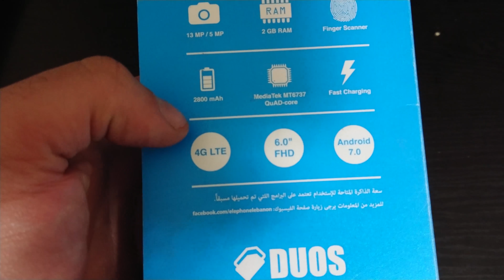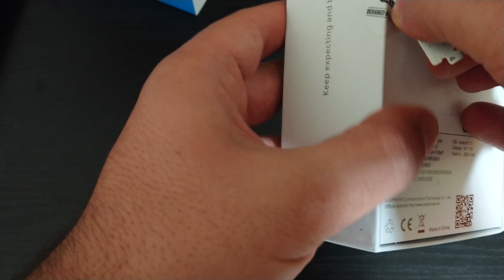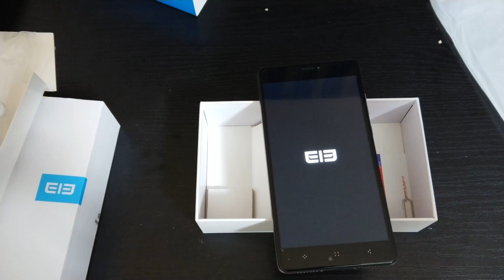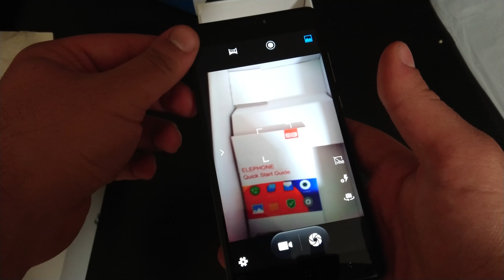هاتف رخيص جدا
elephone c1 max 215$